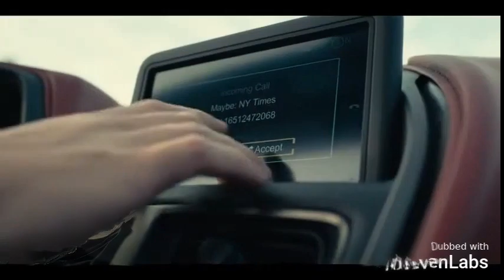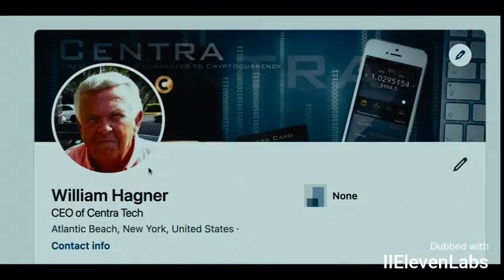Criptoestafas : Trailer en español Netflix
Descubre la fascinante historia detrás de tres hombres que aprovecharon el auge del caótico criptomercado para urdir una trama de estafas millonarias y vivir una vida llena de lujos y excesos. Sumérgete en el mundo de las criptoestafas con este revelador documental que te dejará boquiabierto.

🎬 "Criptoestafas: Tras las Huellas del Engaño" 📉

Netflix te presenta un tráiler en español que te adentrará en este intrigante mundo de engaños y ambiciones desmedidas. Desde la euforia de las inversiones hasta las oscuras artimañas detrás de los falsos proyectos criptográficos, este documental te llevará en un viaje lleno de giros inesperados y revelaciones impactantes.

No te pierdas esta oportunidad de descubrir la verdad detrás de las aparentemente lucrativas oportunidades de inversión en el mundo de las criptomonedas. ¡Prepárate para una experiencia que te mantendrá al borde del asiento!

📺 ¡Ya disponible en Netflix desde el 1 de enero de 2024! 🍿